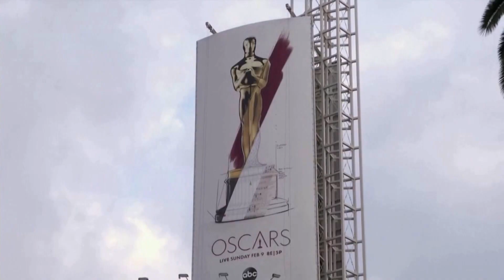2021 Oscars delayed by two months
Next year's Oscars will be postponed by two months, in another hit to the battered film industry.